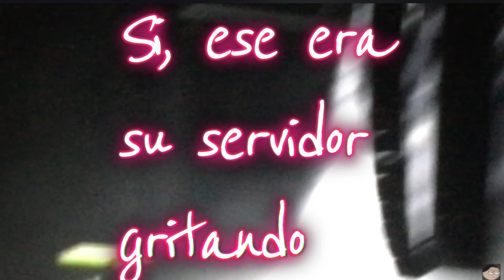Cuál fue el mejor PAPA EMERITUS de GHOST y su ascensión?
En este video veremos cual ah sido la mejor llegada o Ascenso de un Papa Emeritus al escenario por parte de GHOST. Tomaremos en cuenta: